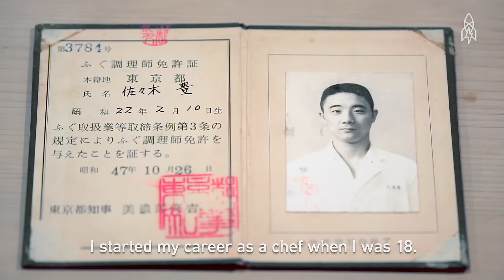Taste the Poison Puffer Fish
To eat fugu is to put your life on the line. That's why Japanese chefs must train for years before serving the notoriously poison puffer fish to the public. For more than 45 years, chef Sasaki has served this potentially lethal delicacy to patrons in his Tokyo restaurant. Feeling hungry?